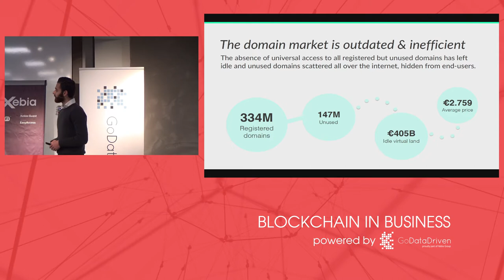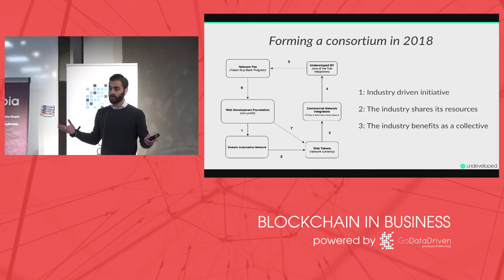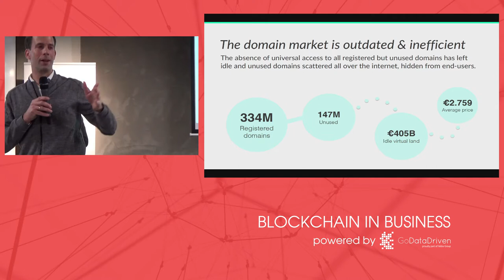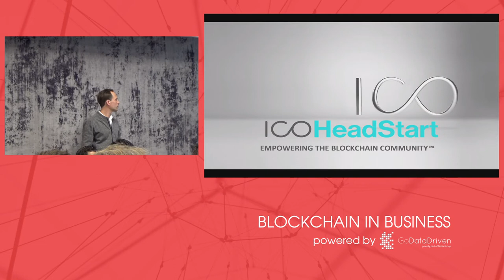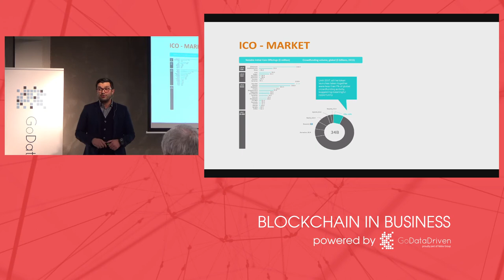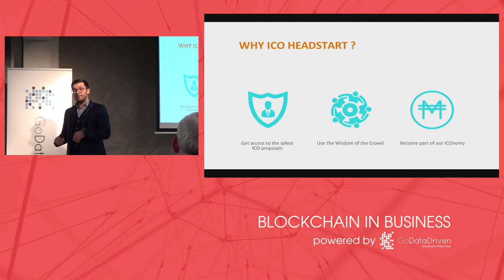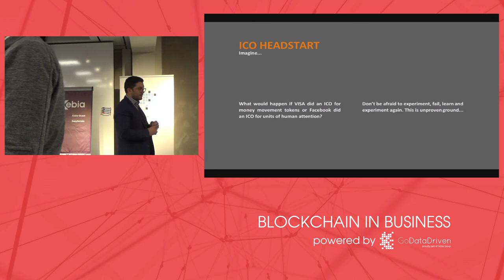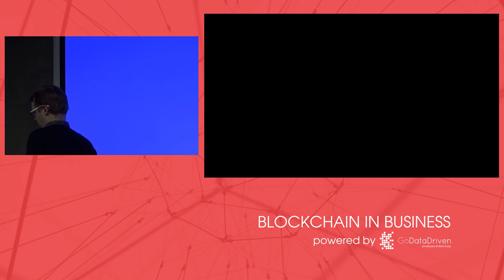Blockchain for Business with Undeveloped, ICO Headstart, Publicism, and oneUp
Welcome to our next meetup about the practical applicability of blockchain, beyond cryptocurrency alone. We have compiled a very diverse program that features speakers from different backgrounds who have in common an insatiable drive to create real blockchain applications to overthrow existing industries.

This Meetup will feature the following speakers:

- Reza Sardeha, Undeveloped
- Dirk Scheringa, ICO Headstart
- Joris Bontje, oneUp
- Pieter Haasnoot, Publicism